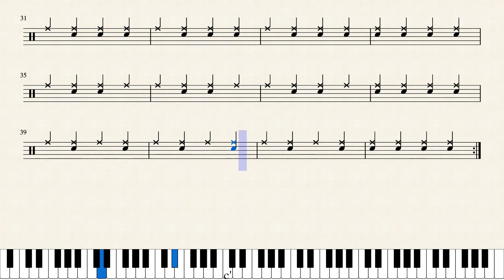Poco Drum Lesson 15